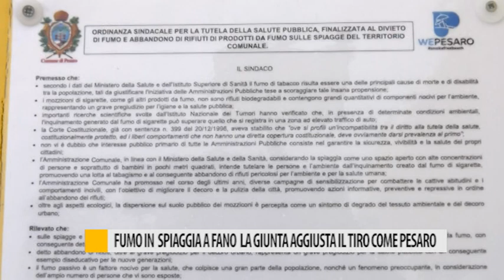Fumo in spiaggia, interviene assessore regionale Sciapichetti